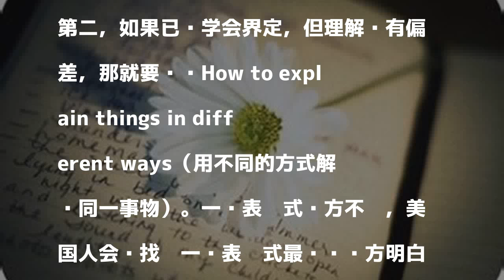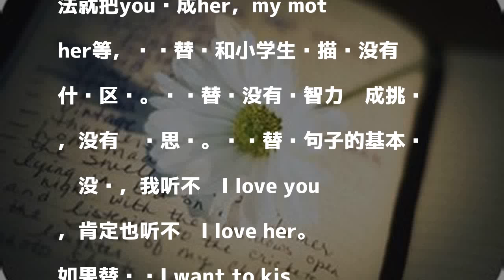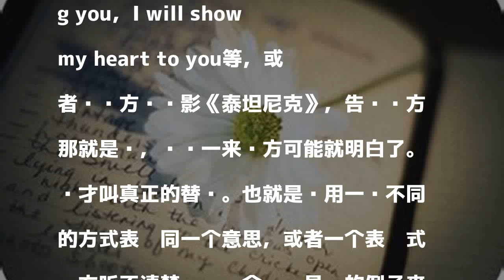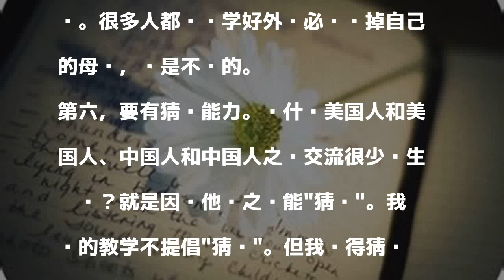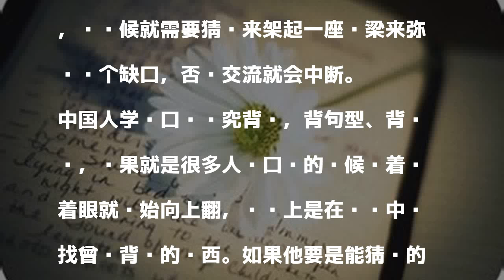练习英语口语的6种技巧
發表評論評論如下。